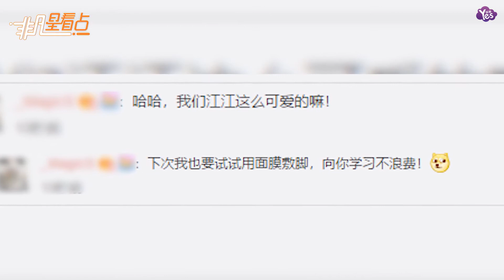【2年前】這么可愛？江疏影戴可愛發帶自拍 面膜敷腳不浪費逗趣十足！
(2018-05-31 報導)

5月30日深夜，江疏影在個人社交媒體更新圖片，并配文：“面膜敷完臉，也不能浪費哦！”圖片中江疏影頭戴粉紅卡通發帶自拍少女味十足，整張照片的焦點當屬敷在腳上的面膜，江江的面膜再迴圈利用逗趣十足。